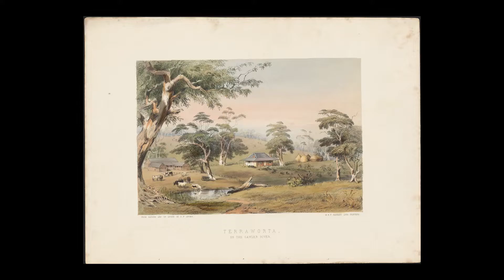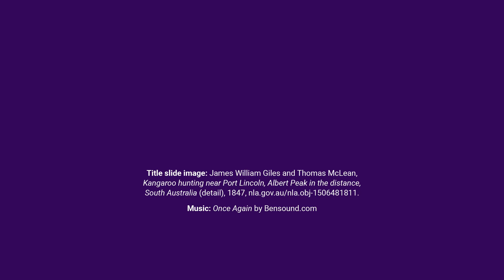Exhibition Preview - Illustrating the Antipodes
Join Guy Hansen, NLA Director of Exhibitions as he explores our latest exhibition, Illustrating the Antipodes: George French Angas in Australia and New Zealand 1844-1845.

Illustrating the Antipodes is supported by the National Collecting Institutions Touring and Outreach Program, an Australian Government program aiming to improve access to the national collections for all Australians.